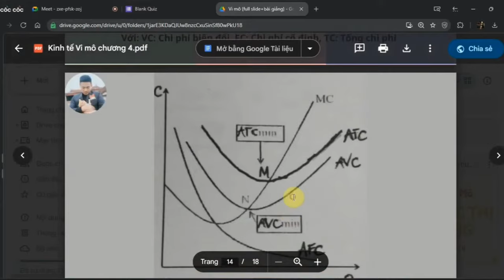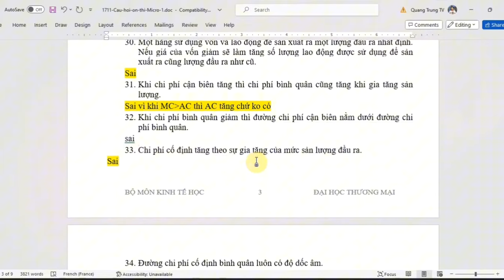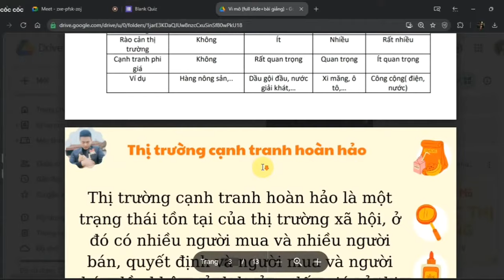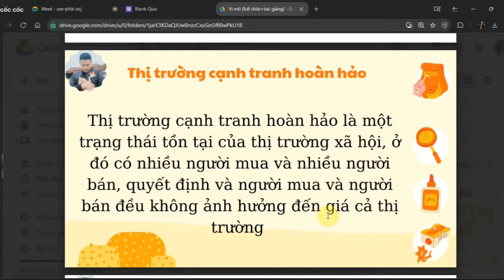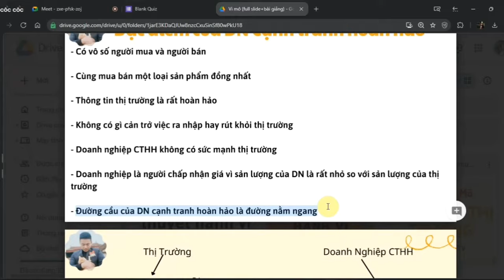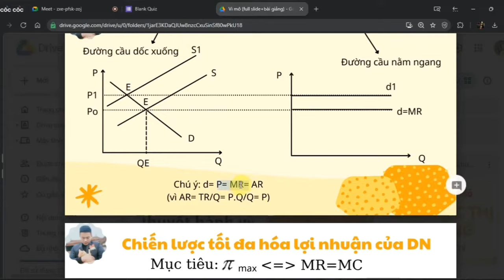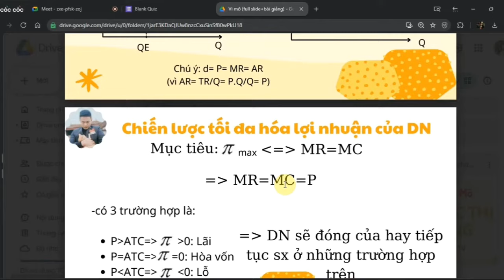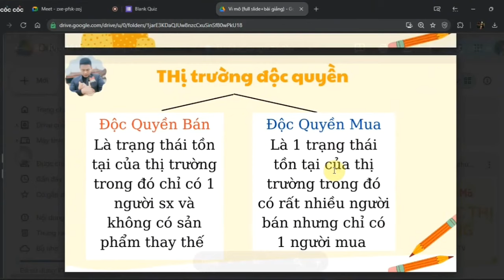Tổng ôn Kinh Tế Vi Mô (TMU) phần 5 (siêu dễ hiểu) ♥️ Quang Trung TV